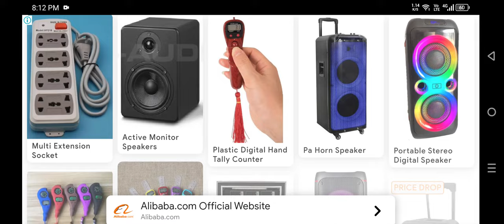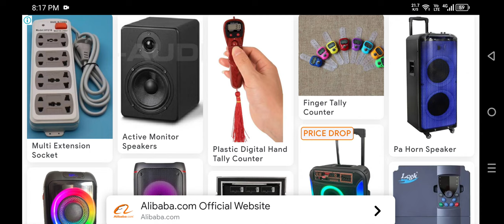Town City - Village Building Gameplay Walkthrough | No Commentary | NoCopyRight (2024)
Do you like Casual City Building Tycoon Games?
Become a town city management tycoon!
Start with a small village, grow to a town, build away to a city, and then expand borders on multiple beautiful exotic islands.

If you are familiar with Sparkling Society Games, you know we have the best mobile casual city building games and bring back the casual town building experience, but with a fresh and unique theme and flavour.